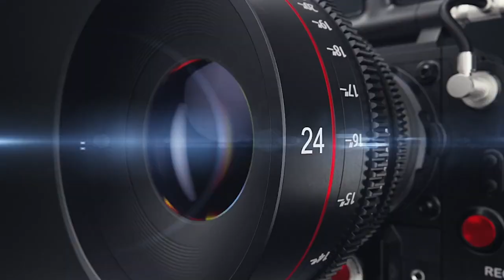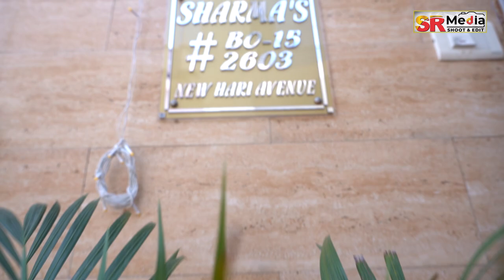Wedding Highlight 2022 | Deepika Weds Karan | Hindu Ring & Wedding Ceremony | SR Media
Video & Photography by SR Media Shoot & Edit (Chandigarh) 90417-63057